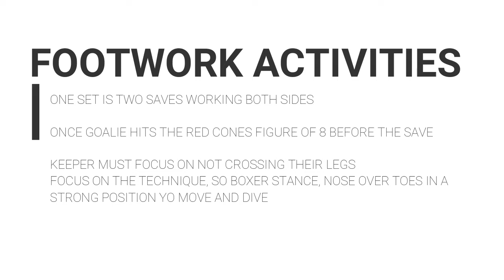FOOTWORK - ACTIVITY 4 - SHUFFLE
The Covid-19 Home Sessions, This activity is a leg burner but really allows the Goalie to work on that side to side shuffle. Its important not to allow the Goalie cross their legs when moving side to side. Also encourage the Goalie to close the distance in the forward movement quickly to mimic the match scenarios.

Kind Regards

The Gaelic Goalie